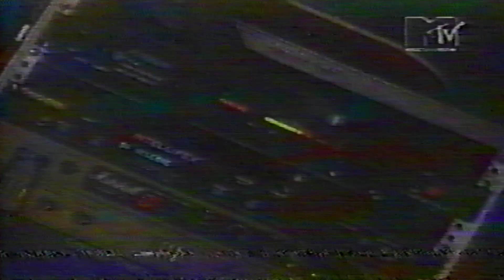DR. SIN - PALCO MTV - BRAZIL - 1996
Dr Sin - Palco MTV - MTV BRAZIL

 10 min
TV SHOW
MASTER GEN

ANDERSON BELLINI - TAPE 069